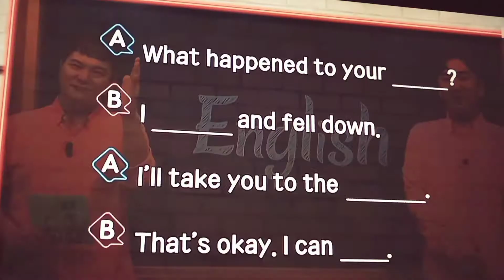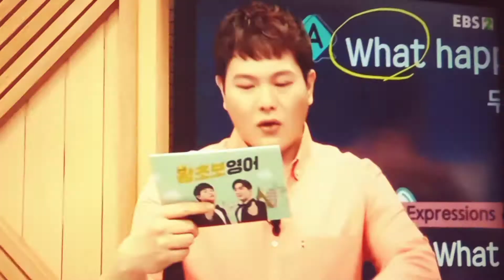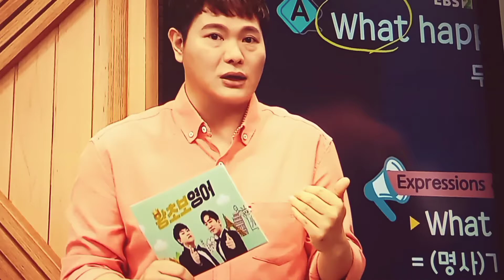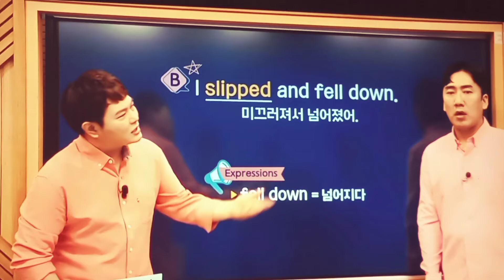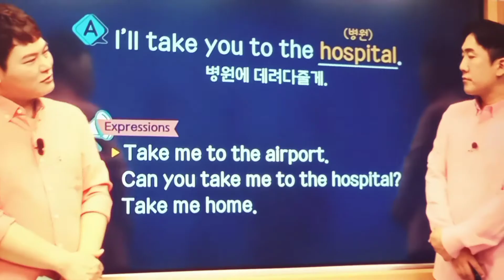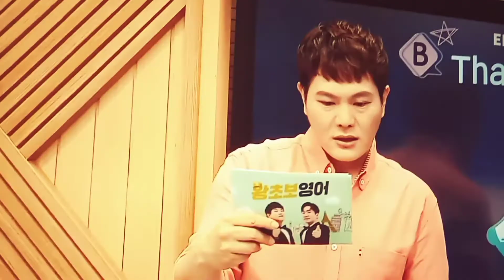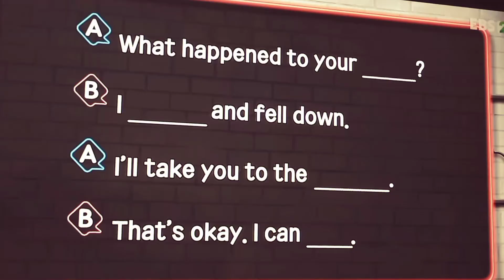22.6.21.화.「조심하지 그랬어